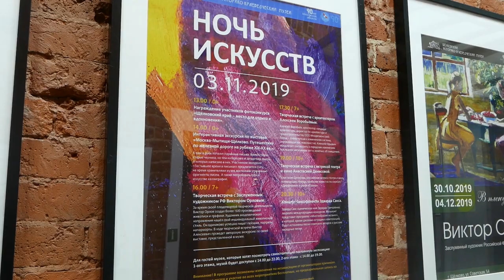Ночь искусств-2019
Фотография, живопись, музыка, архитектура. В историко-краеведческом музее прошли мероприятия в рамках ежегодной акции «Ночь искусств».